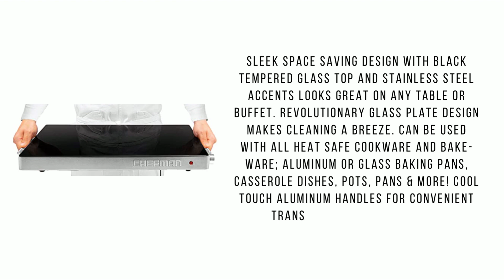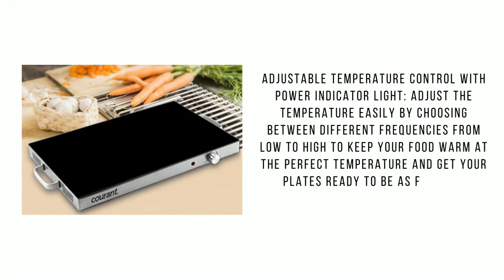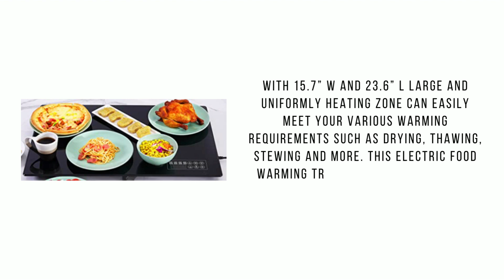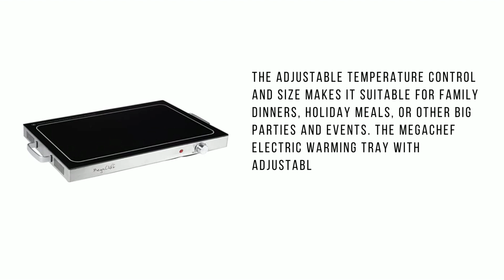Best Warming Trays | Warming Trays Reviews 2022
Best Warming Trays. The adjustable temperature settings make it easy to quickly heat up your food.

01. Chefman Electric Warming Tray

02. Courant Portable Electric Warming Tray

03. Oster Buffet Server Warming Tray

04. Generic Warming Trays

05. Megachef Electric Warming Tray